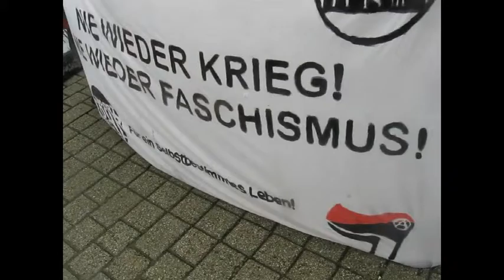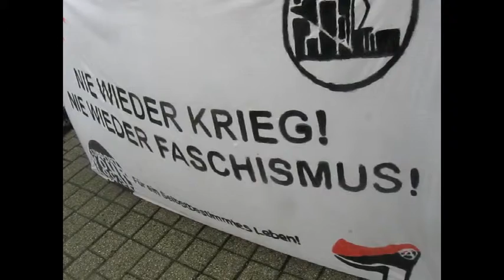10.05.14 WUPPERTAL - UKRAINE - NIE WIEDER KRIEG! NIE WIEDER FASCHISMUS! 3. Beitrag Basta